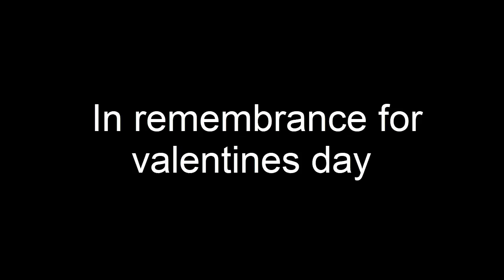In remembrance for valentines day